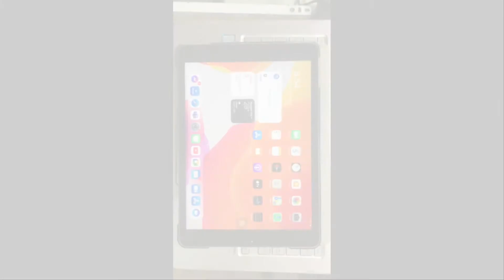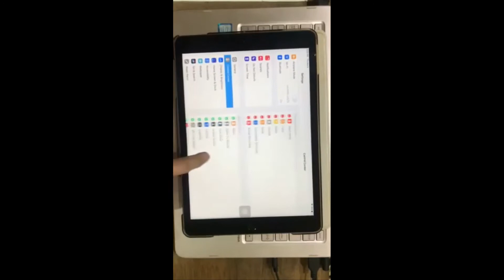IPAD 7th Generation - Tutorial on Screen Recording Feature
Sharing you how to access and use the ScreenRecording feature of IPAD7thGeneration.